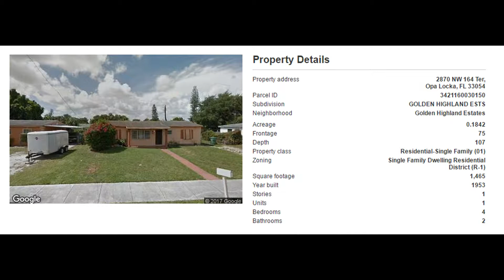2870 NW 164th Terrace, Opa locka, FL 33054